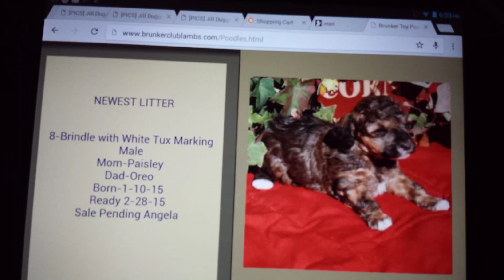Toy Poodle puppy (Cooper) & his early days with 'big brother', Bear.